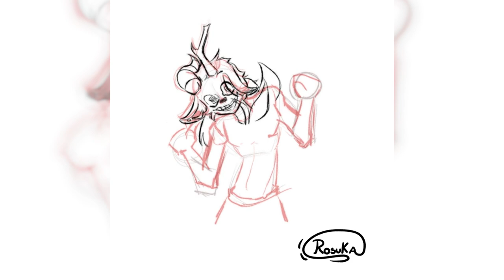SpeedPaint(92) Inktober Dia 25 Peligroso